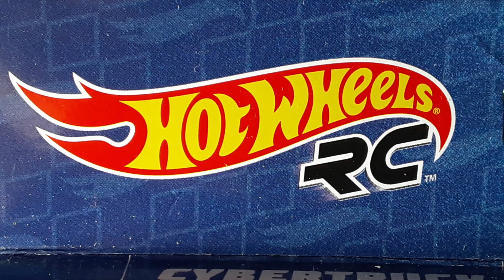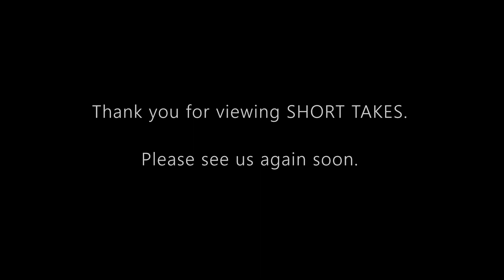SHORT TAKES: Hot Wheels RC CYBERTRUCK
Hello and welcome to Syracuse Internationals' YouTube channel. This is another episode of SHORT TAKES featuring the Hot Wheels RC Cybertruck.
These were available in late 2020, and I did not find one then. It appears Hot Wheels brought them back as I found this and two other version last week at Target.